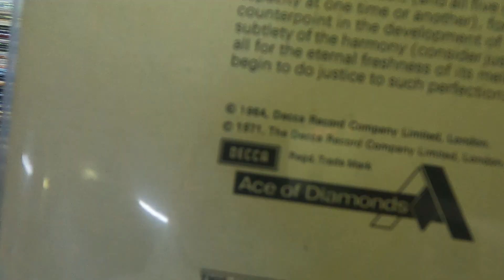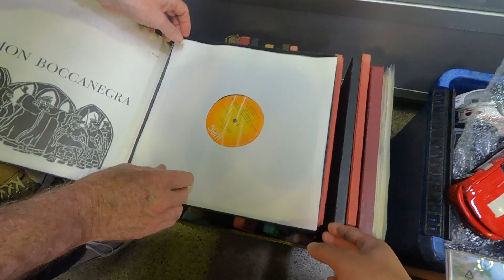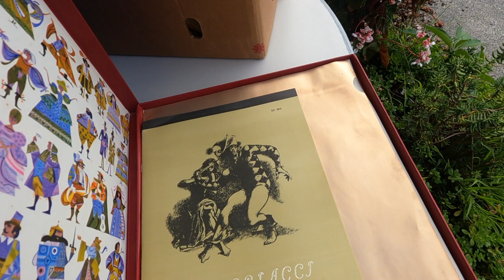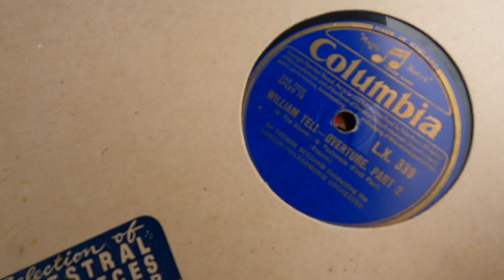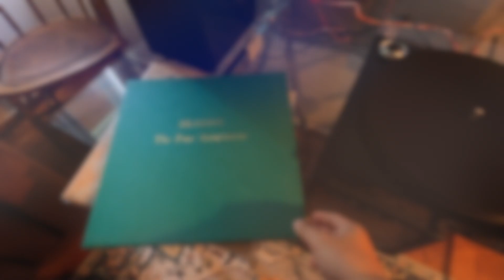Cửa hàng đĩa than vintage | Cuộc sống New Zealand 🇳🇿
Cuộc sống New Zealand: Trong tập này, mình giới thiệu tới các bạn 1 cửa hàng vintage bán đĩa than, đầu đĩa, loa đài, và sách vở các kiểu ở khu mình ở nhé :D